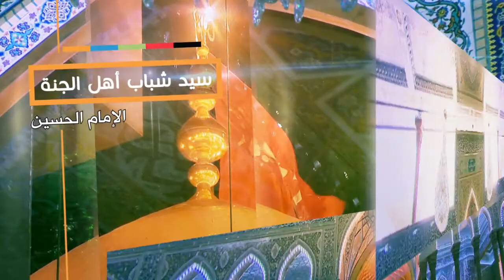كلمة الإمام الحسين عليه السلام - من دخل المقابر - آية الله الشهيد السيد حسن الحسيني الشيرازي